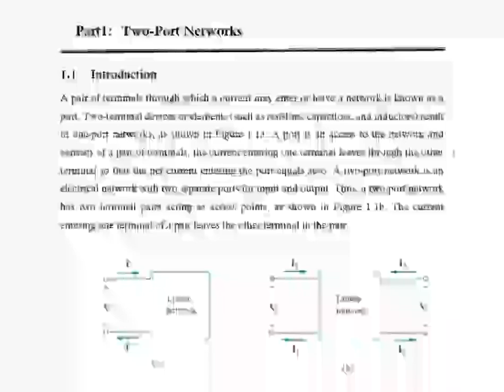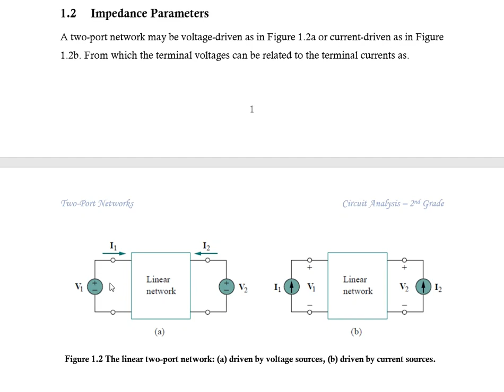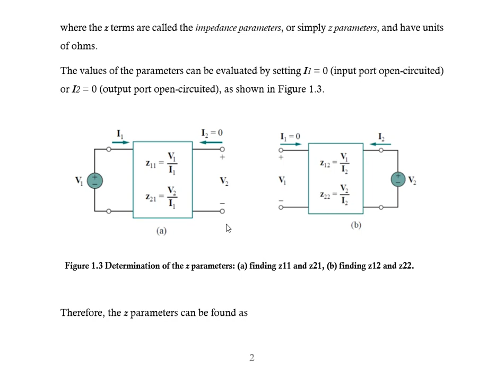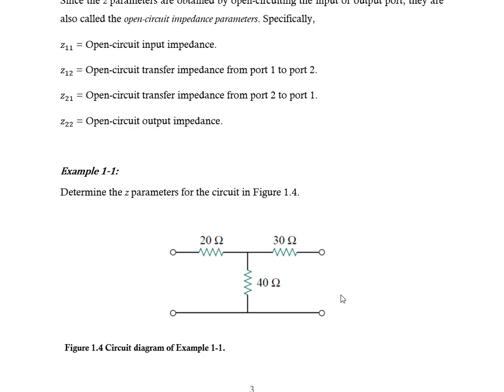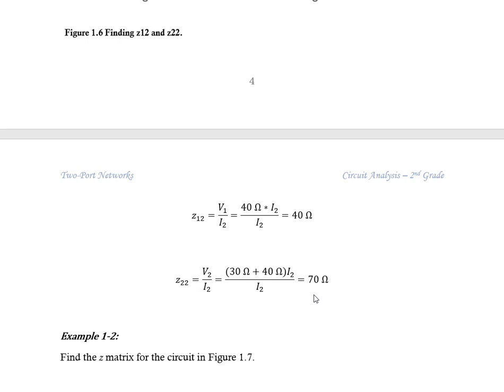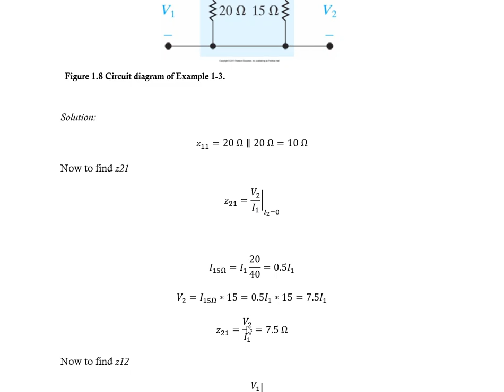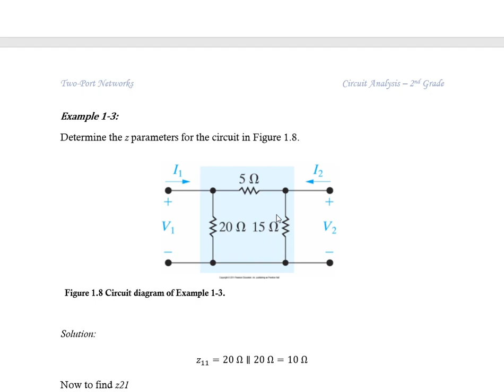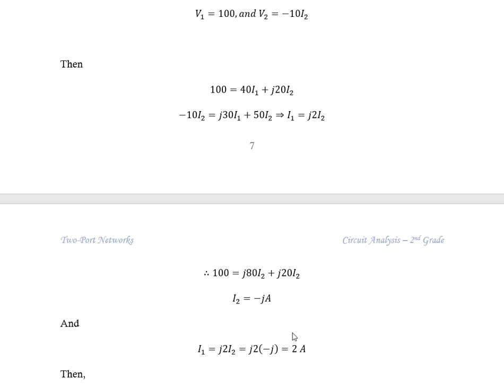V13 Two Port Networks P1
Using the Two-Port Network approach for AC circuit analysis
تحليل الدوائر
الثاني كهرباء - جامعة واسط
الدكتور رياض عبد ربه